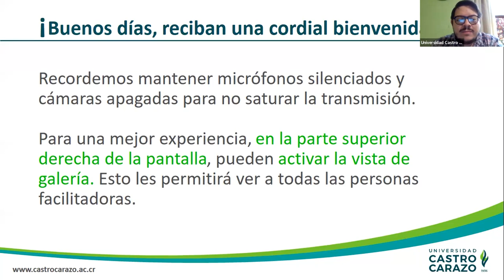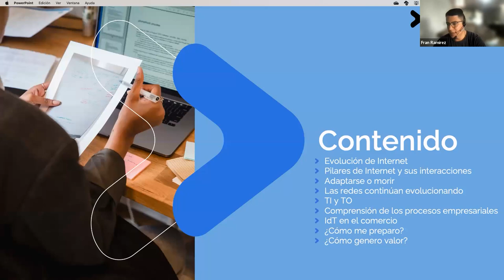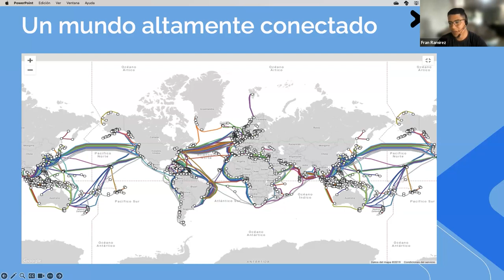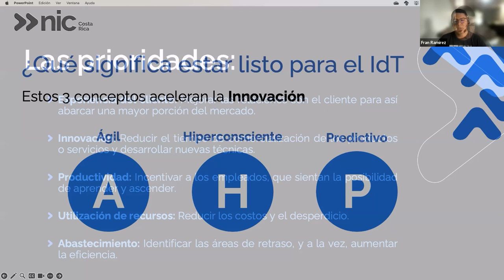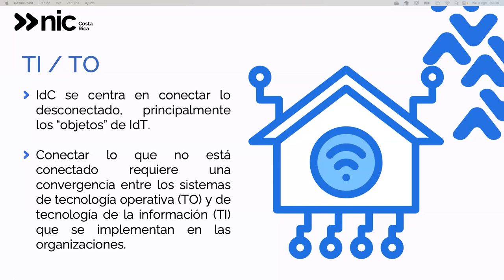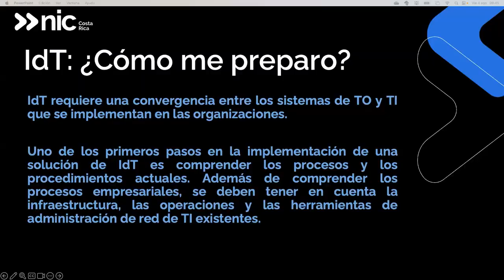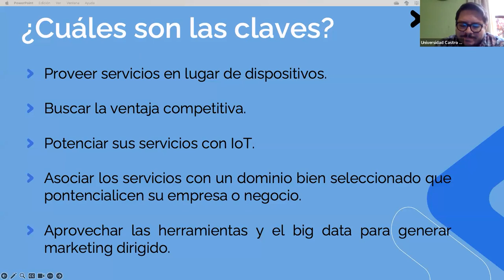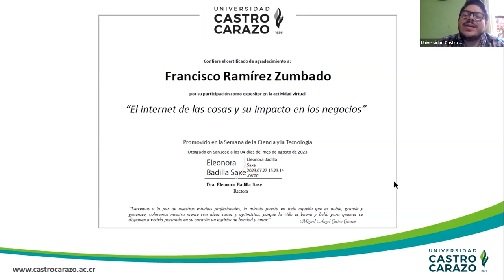IoT: Internet de las cosas y su impacto en los negocios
Conocé como el internet de las cosas está transformando el mundo de los negocios